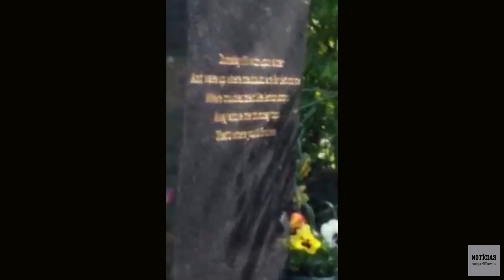Depois que o seu filho de 4 anos perdeu a vida, esta mãe pediu por um sinal...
Depois que o seu filho de 4 anos perdeu a vida, esta mãe pediu por um sinal quando estava perto do seu túmulo. O que ela filmou no cemitério a deixou emocionada.